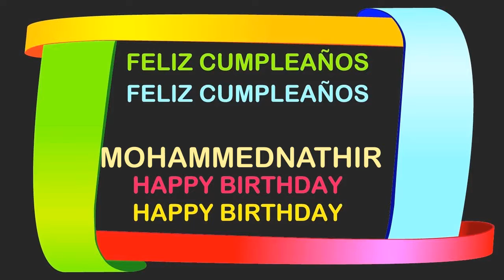MohammedNathir Birthday Postcards & Postales